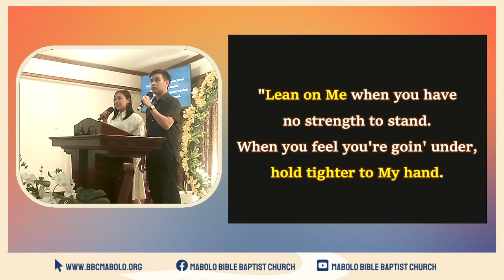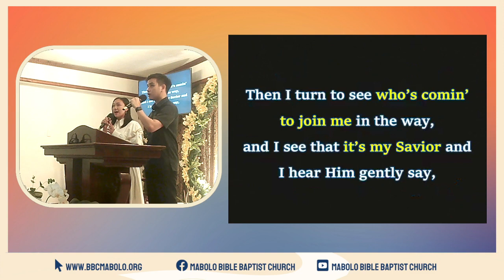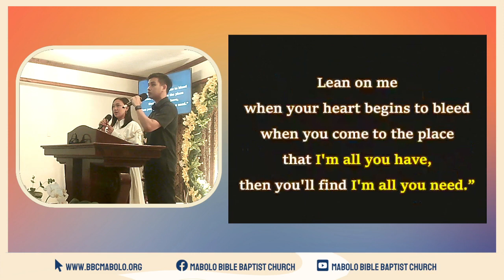LEAN ON ME | Mabolo Bible Baptist Church